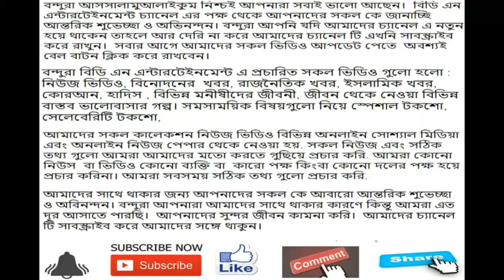ডুবছে জাজ ডুবছে পূজা | jaaz multimedia | puja cherry | prem amar 2 | media news | bd news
BDN ENTERTAINMENT

# bdn entertainment
# political news bangladesh
# bangladesh news
# dhaka news today
# bd news,
# latest news
# politics news
# bangla khobor
# ডুবছে জাজ ডুবছে পূজা
# jaaz multimedia
# puja cherry
# puja
# prem amar 2
# media news
# bd news
# ভালোবাসার রং
# তবুও ভালোবাসি
# অগ্নি
# পূজা চেরী
# নূর জাহান
# ডুবতে চলছে প্রতিভাবান পূজার ক্যারিয়ার
# চলচ্চিত্র নির্মাণ প্রক্রিয়া
# প্রেম আমার ২
# পূজা চেরী
# পূজা
# পূজার নতুন ছবির শুটিং
# কর্ণধার আজিজ
# আজিজ